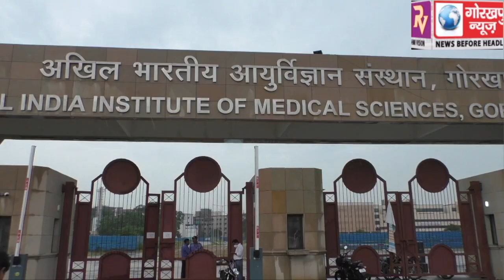मंगलवार को एम्स परिसर में किया पौधरोपण ,एम्स की डायरेक्टर डॉ0 सुरेखा किशोर ने कहा,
भारत नेपाल मैत्री समाज ने मंगलवार को एम्स परिसर में किया पौधरोपण ,एम्स की डायरेक्टर डॉ0 सुरेखा किशोर ने कहा,सभी व्यक्ति पौधरोपण में दे अपनी सहभागिता।।।